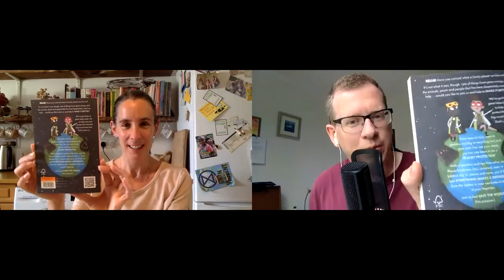Ruth Valerio and Paul Kerensa on their new book Planet Protectors!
Paul Kerensa interviews Ruth Valerio about her new book Planet Protectors, which is also his new book, because they wrote it together.

It's published by SPCK, it's out now, and you can hear more about it in this interview.

Discover how children can change the world, change churches, and how you can judge a book by how its cover FEELS.

If you're a church person, hello, there's lots in here about how churches can change.

If you're not a church person, hello, there are loads of tips in the book about things you can in your everyday life, from loving your coat to stargazing to how to welcome to how to junk-model right.

This interview and more appears on Paul's interview podcast, A Paul Kerensa Podcast

+ find Paul and Ruth on your favourite social media wossnames.